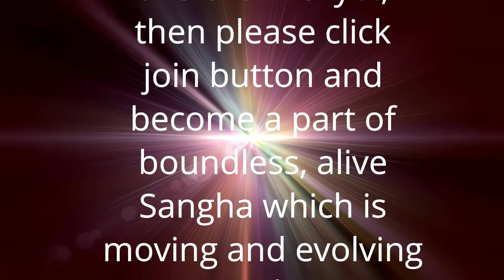संबंध और धन का महत्व | Anant Sri